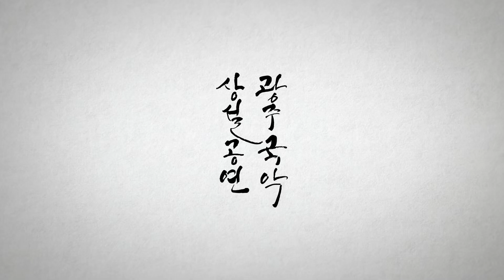다시보는 국악상설공연 베스트 1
2020년 4월과 5월에 진행된 온라인 국악상설공연 중 좋았던 공연을 다시보는
국악상설공연 베스트 1편입니다.
 이 방송은 아시아민족음악교류협회, 얼쑤, 굿패마루, 도드리, 한국판소리보존회의 공연으로 이루어져 있습니다.